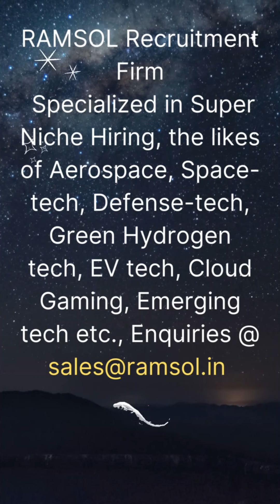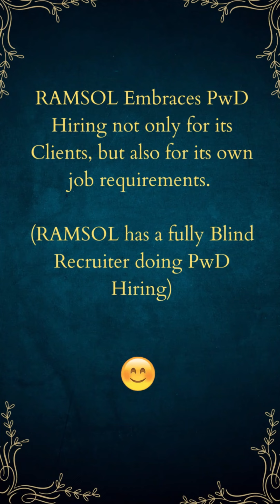Bangalore Walk-in | Job Vacancy | Signiwis Technologies | Opportunity for Fresher | Java Developer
Job Openings
WhatsApp your number to 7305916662 to get critical Information on Job Openings